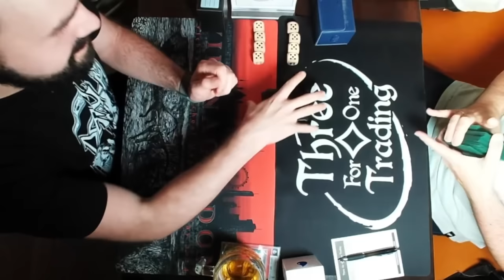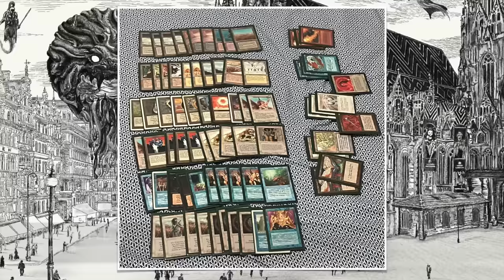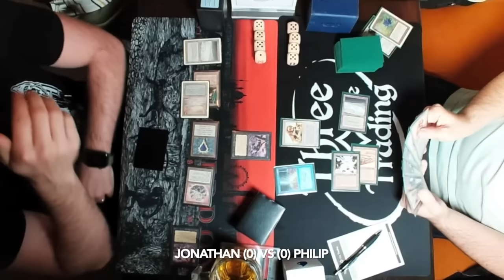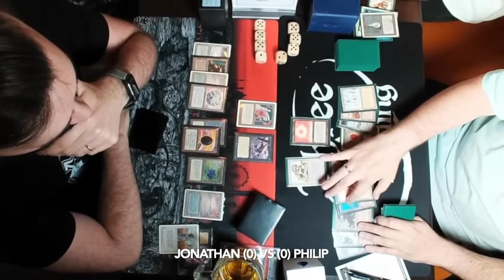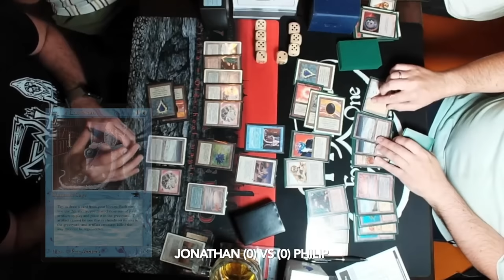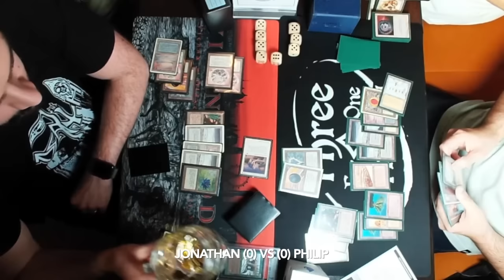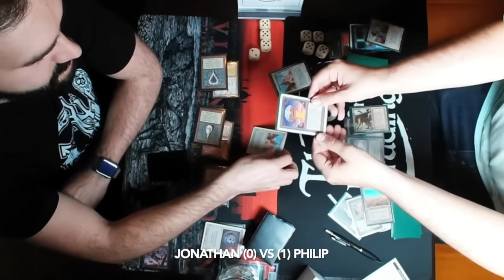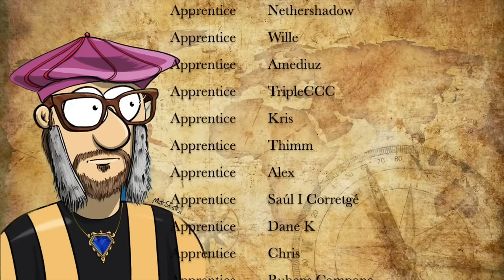The Beast (WUB) vs Triple S (UW), Ep4 of Viennageddon | OS Magic The Gathering mtg9394 846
We have reached the final round of the Swiss at Viennageddon. In this round of Austria's biggest OS Magic the Gathering tournament we see a three colour Artifact deck taking on a UW Mid-Range build. The artifact deck is piloted by Jonathan and the UW deck is piloted by Philip.

Players: Jonathan vs Philip
Decks: The Beast (WUB) vs Triple S (UW)

00:00 MTG 93/94
02:22 The Beast
07:22 Triple S

09:12 MTG Games